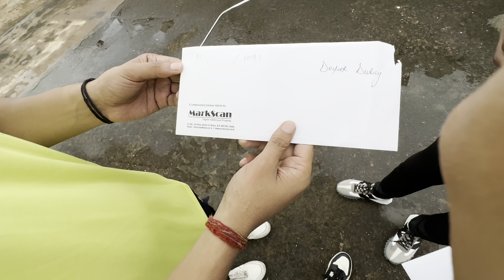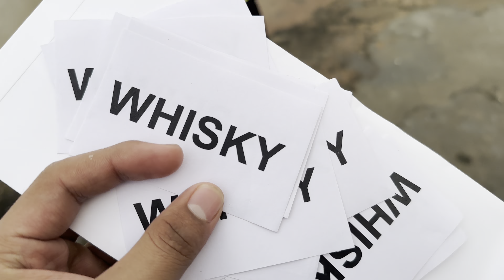THE MUD HOTEL P-2 | KUCHESAR | NEGYBOYVLOGS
The Mud Fort is a heritage hotel located in Kuchesar. The fort served as the erstwhile seat of Jat Kingdom of Uttar Pradesh. This mid-18th century fort has been excellently preserved and transformed into one of the most exotic heritage hotels in India. Hotel Mud Fort Kuchesar retains elements from the British era and continues the traditional Indian mantra of hospitality "Atithi Devo Bhava".

Host : NEGYBOYVLOG

JOIN ME_______👇🏻👇🏻👇🏻👇🏻👇🏻👇🏻👇🏻👇🏻👇🏻

SHOW YOUR  FULL SUPPORT TO NEGYBOY